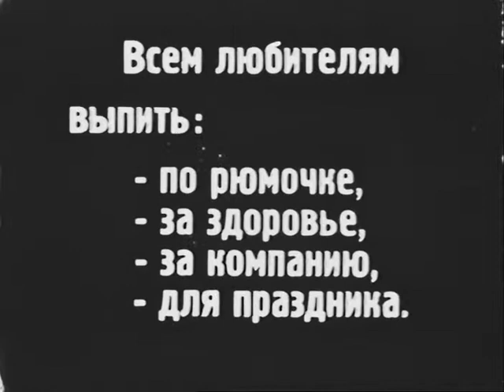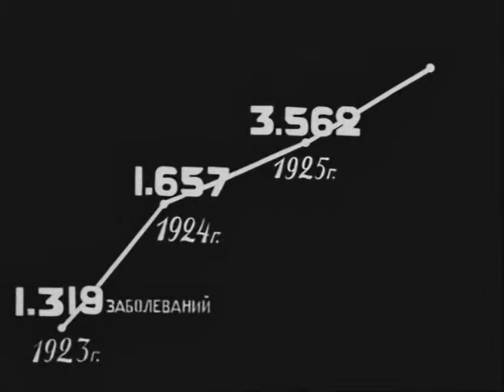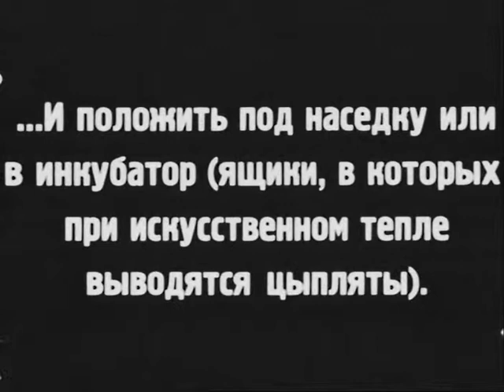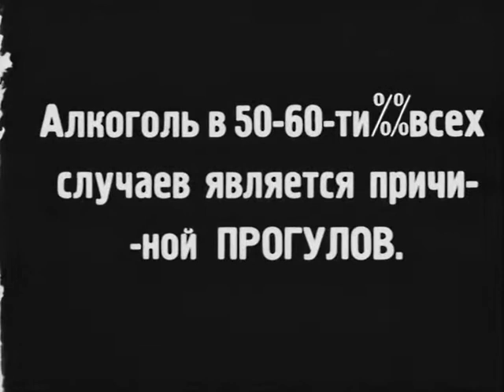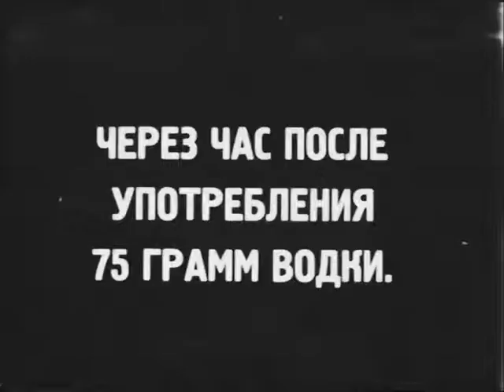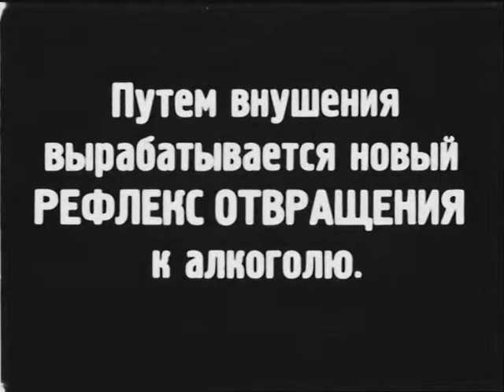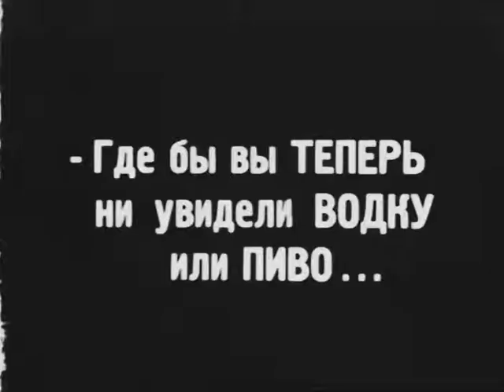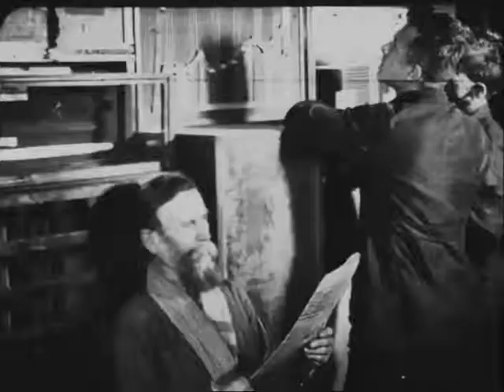За ваше здоровье - фильм о борьбе с алкоголизмом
Культурфильм о борьбе с алкоголизмом в рабочем быту.
Период нэпа. По случаю рождения ребенка в рабочей семье устроили празднование, превратившееся в пьянку. Молоко матери, отравленное алкоголем, вызвало заболевание и смерть ребенка.
Помимо этого инсценированного эпизода, в фильме демонстрировались дети, родившиеся от родителей-алкоголиков, пораженные разного рода болезнями. Фильм разъяснял, как водка снижает производительность труда.
На экране подробно показывались способы лечения алкоголизма - электризация, вдувание кислорода, сеансы массового гипноза. Люди, находившиеся на грани «белой горячки», выздоравливали. Фильм пропагандировал культурный отдых, игры, спорт как важное средство в борьбе с пьянством